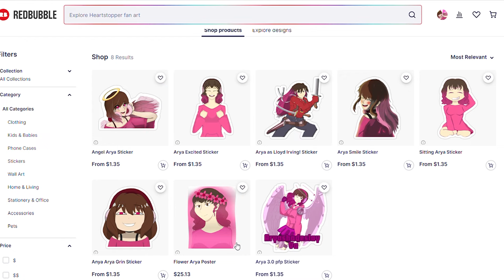Lady Nagant Sings For You!: Lady Nagant ASMR Roleplay Pt 16 [F4A][My Hero Academia]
Warning: There's a lot of emotion behind this audio...you have been warned!